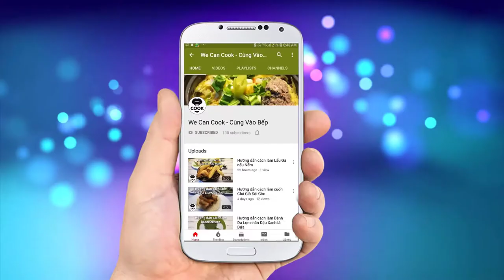CÁCH LÀM WALDORF SALAD ÓC CHÓ SALAD TRÁI CÂY LÀM SỐT FRENCH DRESSING SAUCE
Bạn có bao giờ nghĩ Salad là hỗn hợp các loại trái cây, hạt óc chó, sữa chua, mayonnaise...chưa ha! nếu chưa thấy thì hôm nay, We Can Cook sẽ mở rộng tầm mắt bạn với món Waldorf Salad hạt óc chó theo phong cách phương Tây để bạn chiêm ngưỡng nhé. Ngoài ra, cũng giới thiệu bạn 1 trong các loại sauce thường sử dụng trong các loại salad. Đó là Xốt Sauce French Dressing. Nào cùng vào bếp thực hành ngay món salad ngọt nhé!

@ Các bước thực hiện:
Bước 1: Trộn mù tạt, nước chanh, muối, đường đánh cho hòa tan với nhau
Bước 2: Cho hỗn hợp dầu đậu nành, olive vào từ từ đánh đến khi hỗn hợp đặc lại là xong phần french dressing
Bước 3: Trộn đều french dressing với mayonnaise và sour cream. Phủ một ít xốt với trái cây là xong.

@ Nguyên liệu pha French Dressing:
1. Dầu oliu olive: 25ml
2. Dầu đậu nành: 50ml
3. Mù tạt hột (hoặc dijon): 15gr
4. Nước cốt chanh: 7ml
5. Muối: 1gr
6. Đường: 3gr

@ Nguyên liệu làm Waldorf Salad gồm:
1. Táo xanh: 100gr
2. Táo đỏ: 100gr
4. Hạt óc chó: 10gr (rang giòn)
5. Cần tây: 10gr
8. Sour Cream (Sữa chua không đường): 30gr